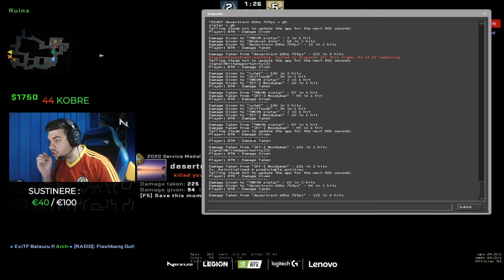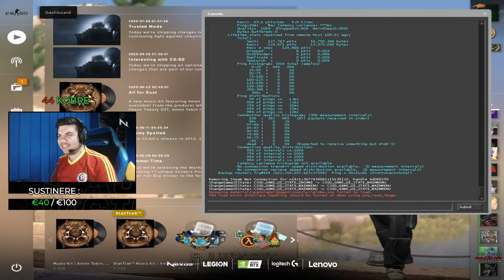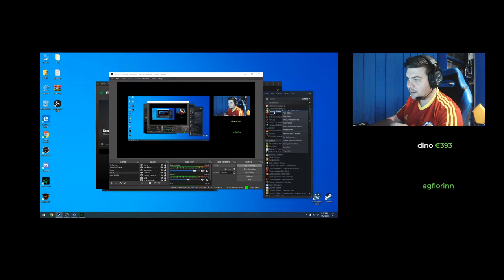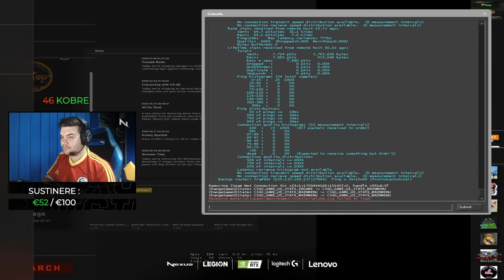🔴 BOOST BOOST CU ABONATII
🖱Gear :
Mouse : Logitech G PRO wired
Keyboard : Logitech G PRO X
Headsets : Logitech G PRO X
Mousepad : Logitech G640

⚙️PC Specs:
Procesor i7 10700k
Placa baza Z490 Gaming X
Placa video Nvidia GTX1080TI

🏆 Echipa Nexus CS:GO:
Ivan "iM" Mihai
Cristian "sXe" Nita
Valentin "SEMINTE" Bodea